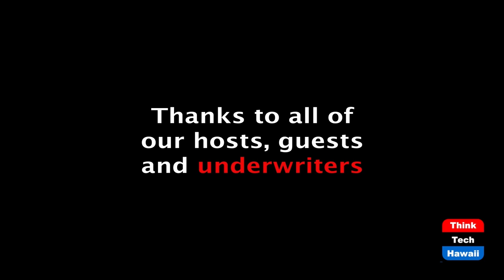The fallout of the grounding in Suez (Global Connections)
The host for this episode is Jay Fidell.  The guest for this episode is Jay Friedheim.

Jay Friedheim helps us understand The fallout of the grounding in Suez and The grounding has international implications.  We discuss the history, ownership and management of the canal; how the grounding happened; the resultant damage; the accountability of those responsible; the claims that have been and could be made as a result of the incident; the admiralty arrest of the vessel to satisfy possible claims; how the owners were able to get the ship afloat again; the lessons we have learned from this incident about container ships, and the global maritime trade; and the importance and vulnerability of both the Suez and Panama Canals.